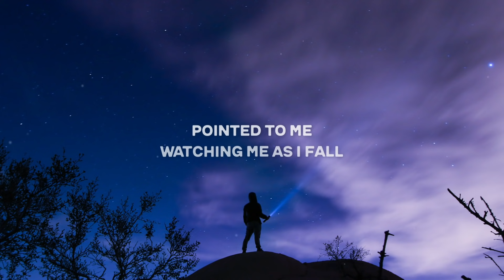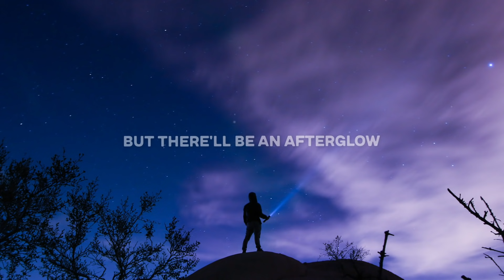LO - As I Fall (Lyrics) ft. Honas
Lyrics for "LO - As I Fall (feat. Honas)"

Am I sick of the light?
You'd think it 'cause I haven't seen it right
Second-hand from the wall
Pointed to me, watching me as I fall

As I, ooh ooh ooh
Watching me as I fall
I'll set the coals alight

I'm broke from trying to get warm
I've never been so long inside
But there'll be an afterglow
Might make the clocks slow, might make the clocks slow down

And they're watching me as I fall